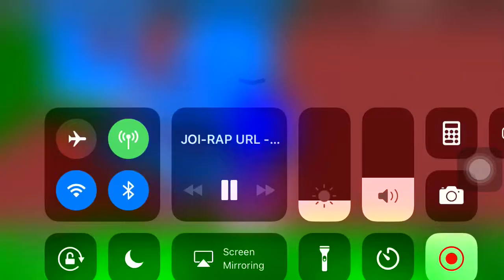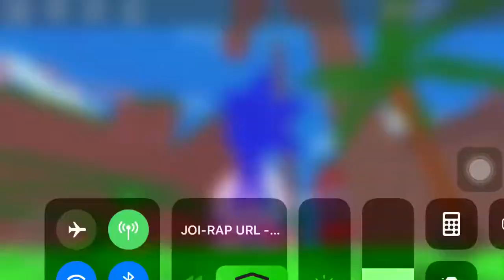ROBLOX:playing as sonic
i dont know why christmas is so early can christmas is on the 25 not  the 16th